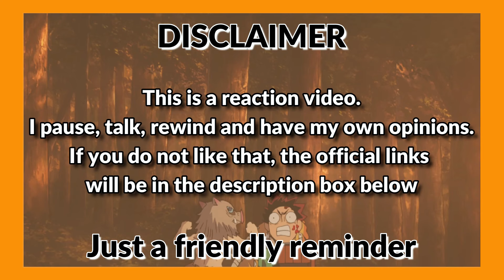บรรยากาศรัก เดอะซีรีส์ Love In The Air Ep.10 - REACTION *SKY CATCHING FEELINGS?* W/LINKS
Sky is falling for Pai quicker than I can count to 10!! SOO MUCH FLUFF TODAY!!!
ALSO, I'm so mad at myself for not recognising Sky's ex when he showed up! I can't believe he already knows Pai too. Oh, this is getting too good now!!

Welcome to the channel everyone!! I just want to quickly say again, THANK YOU ALL SO MUCH! I love responding to your comments and communicating with you guys. It all means so much to me and I appreciate you guys soo muchh!!

You don't have to if you don't want to, but you'll just be missing out then hehe.

บรรยากาศรัก เดอะซีรีส์ Love In The Air Ep.10 - REACTION *SKY CATCHING FEELINGS?* W/LINKSบรรยากาศรัก เดอะซีรีส์ Love In The Air Ep.8 - REACTION FRIENDS THAT RIDE 2GETHER... 😏 W/LINKS